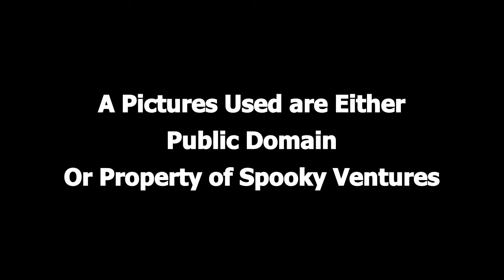The Creaking Door - Aunt May (Public Domain Radio Show Turned into Video)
The Creaking Door - Aunt May
Broadcast 1950s?